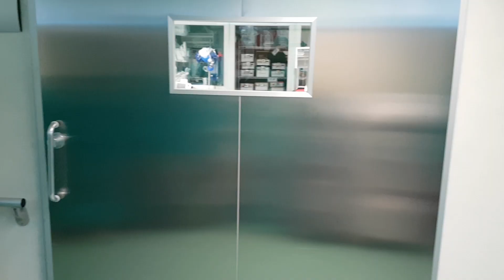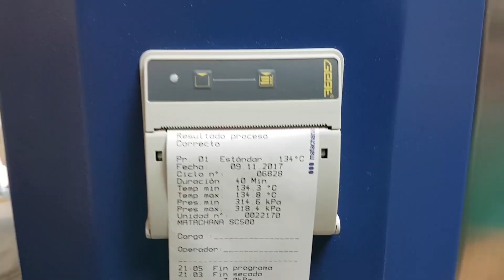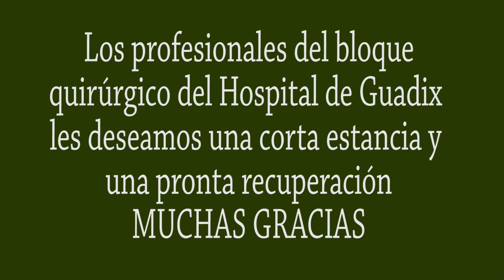Quirofano Hospital Final